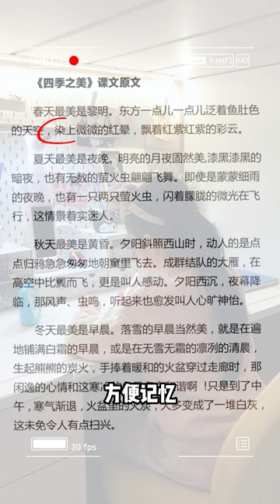机灵姐背诵全过程，她到底做了些什么呢？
85後，3個孩子的母親，在這裡和大家分享我的“三分之一”生活，工作+家庭+自我。 平衡很難，貴在堅持… 嘛哩屋創始人。 7年時間，走訪多個國家和工廠，成功引進近30個國際尖端母嬰用品，益智玩具品牌。